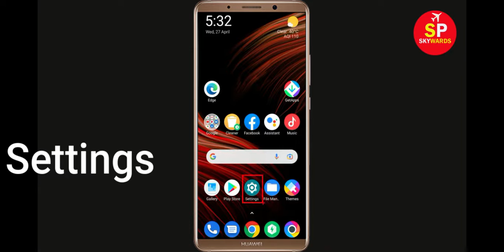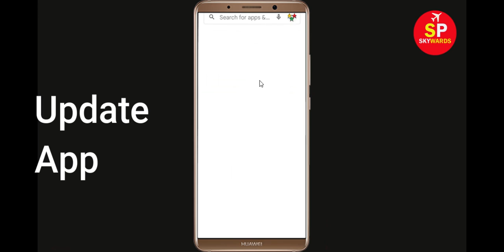How To Fix BankMuscat App Keeps Crashing Problem Android & Ios - BankMuscat App Crash Solutions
Hello Friends today, In this video tutorial i will show you how to fix How To Fix BankMuscat App BankMuscat, Fix BankMuscat App Retry Problem Problem Android & Ios - BankMuscat App Crash Issue. If you are facing same problem in your android mobile phone then it will help you to get rid of this problem.